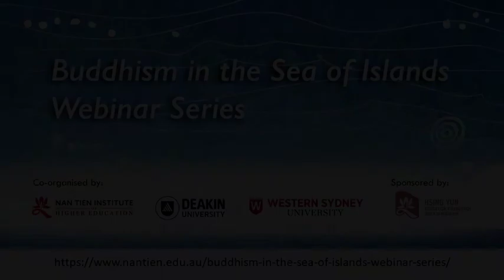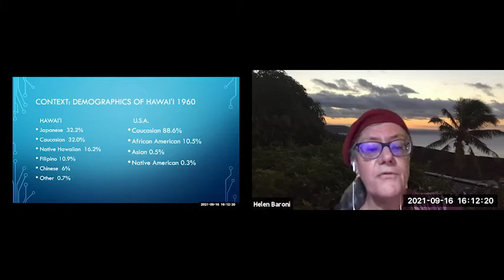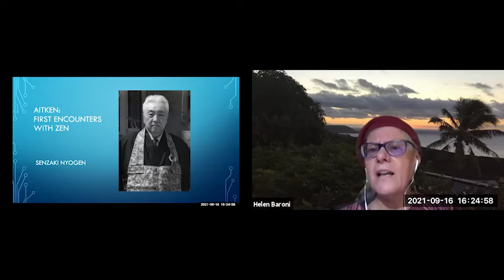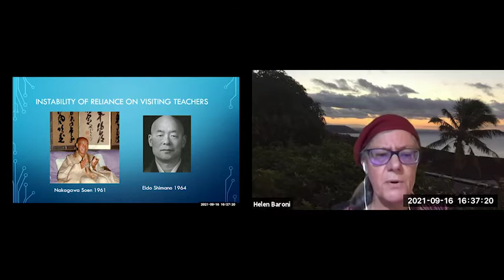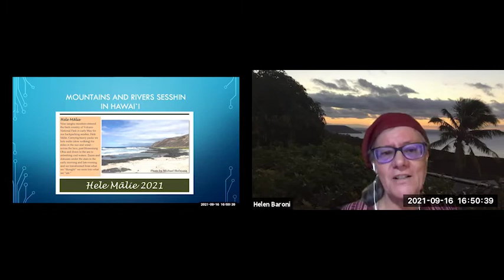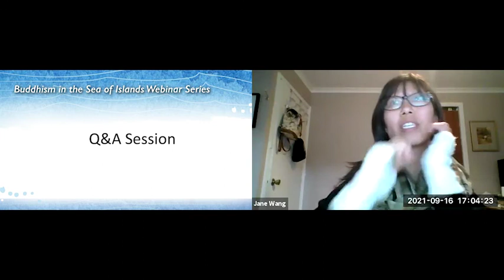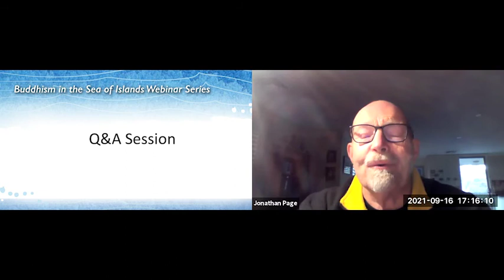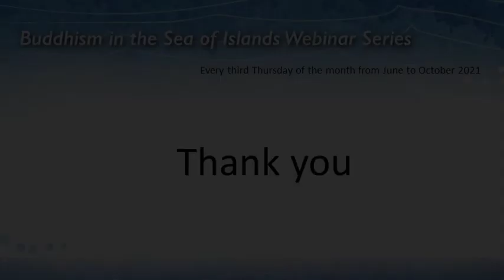Robert Aitken & The Growth of the Diamond Sangha as a Trans-Pacific Zen Movement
Helen Baroni from the University of Hawai’i at Manoa presented her research on the Diamond Sangha in “Casting Indra’s Net across the Pacific: Robert Aitken and the Growth of the Diamond Sangha as a Trans-Pacific Zen Movement” as part of the webinar series on 16 September 2021.

Buddhism in the Sea of Islands webinars examine Buddhism in Pacific contexts, with a particular focus on transnational flow and counterflow of Buddhism and interactions between immigrants and the indigenous people, both in historical and contemporary societies in the region.

Date:          3rd Thursday of the month between June and October 2021
Time:         4.00pm to 5.30pm AEST (except the October webinar at 4pm-5.30pm AEDT)
Format:     Online Zoom meeting (45 min presentation + 45 min Q&A)